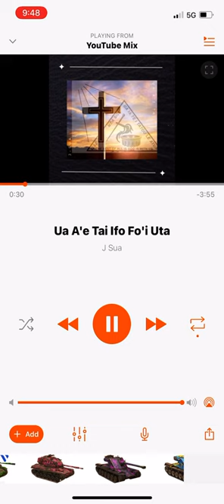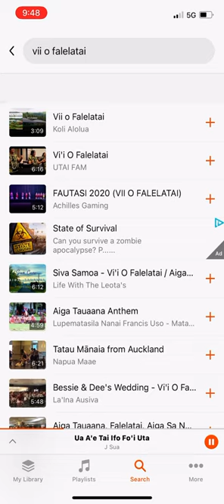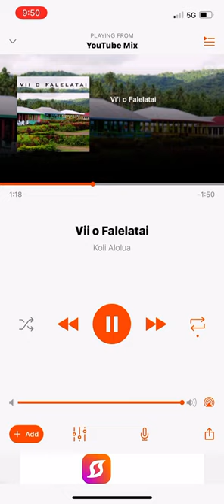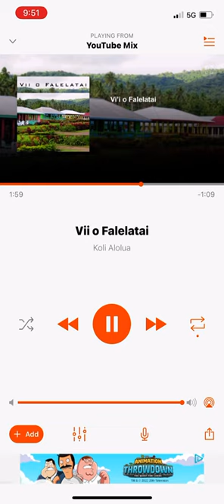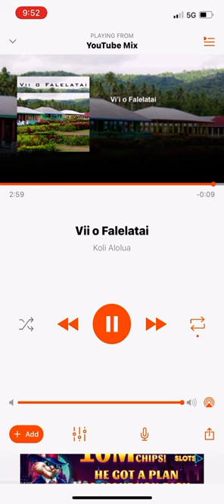Vii o Falelatai